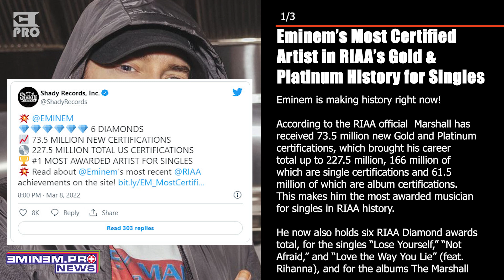Eminem’s Most Certified Artist in RIAA’s Gold & Platinum History for Singles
Written by:
NK

Editorial Team:
NK
Kirill Bursov
Lilit Sagatelyan
Katerina Malik
Alexey Zakharenkov